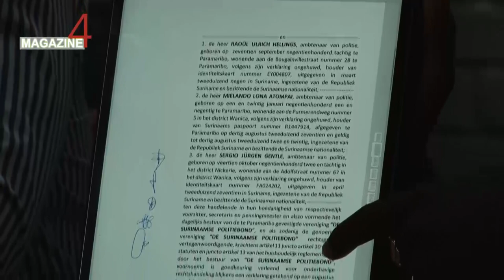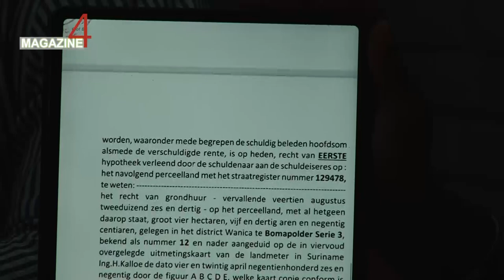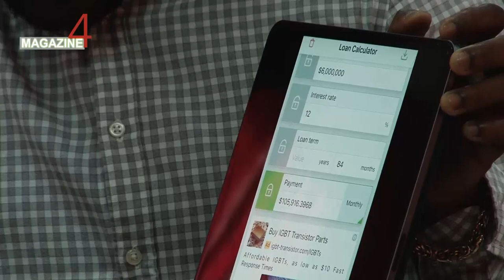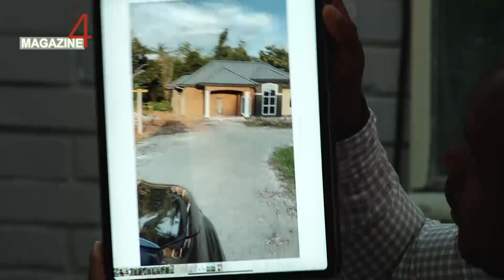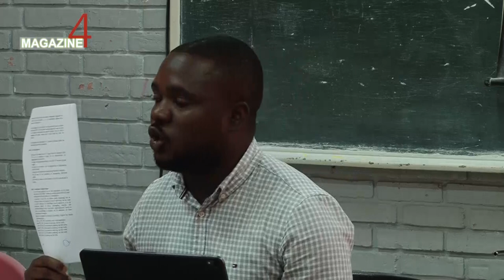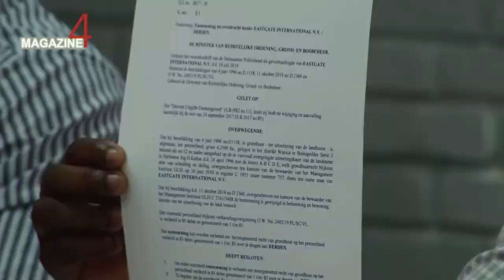Politiebond presenteert bestedingen; beschuldigingen verduistering verwezen naar rijk der fabelen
ABC Online Nieuws - 23 juni 2021

Raoul Hellings, Sergio Gentle en Milando Atompai, allen bestuursleden van de Surinaamse politiebond, hebben vandaag een persconferentie belegd, waarin uitleg is gegeven over een hypotheek dat is gesloten bij de Algemene Pensioen Fonds (APF). Atompai heeft een overzicht gegeven van de besteding van ruim SRD 6 miljoen.

Naast de aanschaf van een verkavelingsproject, is het geld uitgegeven aan de bestrating en het aansluiten van de electriciteit en watervoorzieningen.  Hierna zijn percelen verkocht voor leden van de politiebond. Volgens Atompai heeft de bond daardoor zelfs een winst geboekt, met de inkomsten van de verkochte percelen.

Alle beweringen dat SRD 5 miljoen verduisterd is voor persoonlijke doeleinden, zijn verwezen naar het rijk der fabelen.